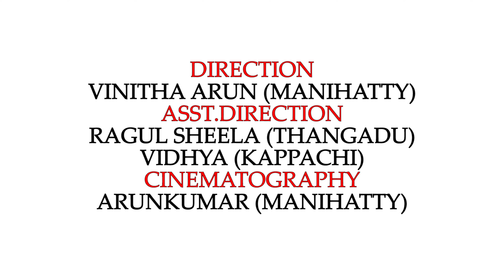KANNAKKIRA | Baduga video song | 4k VIDEO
ANNALAKSHMI PHOTOGRAPHY
KANNAKKIRA
Baduga Album Song
Lyrics : RITHICK (Manjoor)
Vocal : Gowtham (Bickatty), SAI SAJINI (Iduhatty)
Casting : RANJITH (RK)(Araihatty), NIKITHA (Thoraihatty)
Direction : VINITHA ARUN (Manihatty)
Asst Direction : RAGUL SHEELA (Annalakshmi Photos), VIDHYA (Kappachi)
Cinematography : ARUN KUMAR (Manihatty)(Annalakshmi Photos)
Asst Camera : SANTHOSH MOORTHY (Thangadu)(Annalakshmi Photos)
Editing : SANTHOSH MOORTHY (Thangadu)(Annalakshmi Photos)
Technical Asst : KARTHICK (Annalakshmi Photos)
                             JITHU (Kothumudi)
                             RITHIK (Bengal)
NEJA BADUGA WEB SERIES:

Annalakshmi Photos,
Balacola Junction, Ooty